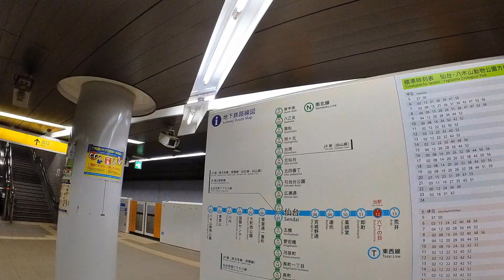insta360go3で撮影。仙台地下鉄東西線 六丁の目駅エスカレーター。 Sendai Subway Tozai Line Rokuchome Station escalator.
insta360go3で撮影。仙台地下鉄東西線　六丁の目駅エスカレーター。
Photographed with insta360go3. Sendai Subway Tozai Line Rokuchome Station escalator.